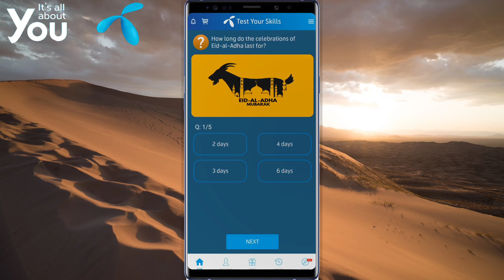How long do the celebrations of Eid-al-Adha last for?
Eid al-Adha, or the Feast of Sacrifice, is a major holiday celebrated by Muslims worldwide for three to four days. Most Muslims will attend the special prayers held at major mosques and Islamic centers in the United States and throughout the world.